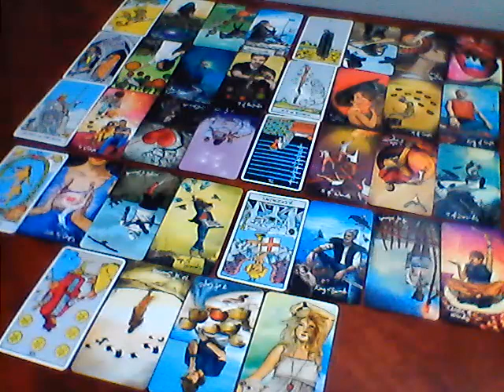#1 Pisces You have healed and have someone coming in that knows your worth, the ex now has lessons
Decks used;
Rider-Waite Tarot